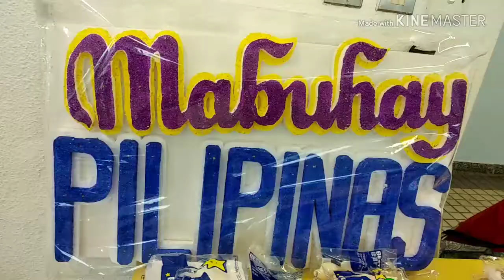My Little Drummer | Sir Ellis Kadoorie Secondary School | Open Day Part 1